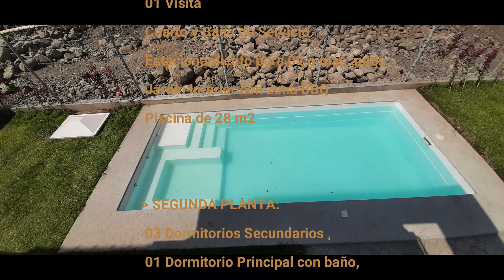CASA MODELO LEONETTA (Tipo 1)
*"OCASIÓN" DE COMPRA DE LOTES + CASAS MODERNAS EN CONDOMINIO CAMPESTRE*

- *PRECIOS PARA LOTES DE 200m²:*

- *DESDE $35 800* (5ta Etapa - Sujeto a disponibilidad)

Terreno / Lotes desde 200m² hasta más de 400m²

- UBICACIÓN:
- Se encuentra a 90 min de la ciudad de Lima y a 25 min de la playa León Dormido (Km. 80 de la Panamericana Sur) y a 20 min del Boulevard de Asia.

*COMPRA TU LOTE DESDE 200m2  Y  TU CASA DE CAMPO*

*TE CONSTRUIMOS 3 MODELOS DE CASAS ACONDICIONADAS CON TECNOLOGÍA DOMÓTICA* (OPCIONAL)

- TE OFRECEMOS:
- TECNOLOGÍA SMART:
- 3 CLUB HOUSE:

- *FINANCIAMIENTO:*

- "EJEMPLO PARA COMPRAR UN LOTE"

- *Pago de Inicial* del *33%* del valor de tu terreno

- *A los 12 meses* pagas otro *33%* del valor del terreno

- *A los 24 meses* pagas el restante *33%* del valor total

* De Setiembre  a  Noviembre del 2022, el 1er entregable *(Fases 1,2,3,4)* ya se encontrará completamente independizado con cada lote independiente con su propia partida registral, lo cual permitirá solicitar un crédito hipotecario para financiar el saldo de la compra y financiar de ser el caso la construcción de su casa.

- TAMAÑO DE LOS LOTES:
- Hay Lotes desde los 200m2 hasta mas de 400m2

- PIDA UNA CITA CON TIEMPO PARA COORDINAR SU VISITA AL CONDOMINIO

- EL PRECIO EN SOLES SE DETERMINARÁ DE ACUERDO AL TIPO DE CAMBIO DEL MOMENTO

*Llámame al* : 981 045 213 ó 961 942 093 ó Escríbeme directo al WhatsApp

*MODELOS DE CASAS TIPO CON TECNOLOGÍA DOMÓTICA QUE TENEMOS PARA TI:*

*TIPO 1:* Dos pisos + Azotea + Piscina en Jardín (5 dormitorios) + 2 Estacionamientos dentro del predio
. *1er Piso:* Sala Comedor, Cocina Americana, lavandería, cuarto de servicio, 1 Dormitorio, 1 baño completo, 1 baño de visita, Piscina (8m x 3.5m x 1.5m)
. *2do Piso:* 4 Dormitorios con closet incluido, 2 baños completos
. *3er Piso:* Terraza
. *ÁREAS:*
. Área del Lote: 400m2
. Área Construida: 238.50m2 (40m2 de terraza + 99.25 m2 por cada piso)
. Área Terraza: 39.75m2 (3er nivel)
. Área Libre: 340.50m2 (Jardín + piscina + Terraza)
. Área Total: 539m2 (A. Construida + A. Libre)

. Valorizada en $164 900 (casa) + $71 600 (lote de 400m2 de la fase 5)
. *Precio Total: $236 500*

*TIPO 2:* Dos pisos + Azotea + Piscina en Terraza (4 Dormitorios) + 2 estacionamientos dentro del predio
. *1er Piso:* Sala Comedor, Cocina Americana, lavandería, 1 baño de visita.
. *3er Piso:* Terraza con piscina
. *ÁREAS:*
. Área del lote: 200m2
. Área Construida: 217.50m2 (36.25m2 en terraza + 90.60 m2 por cada piso)
. Área de Terraza: 36.25m2 (3er nivel)
. Área Libre: 109.40m2
. Área Total: 327m2 (A. Construida + A. Libre)

. Valorizada en $144 900 mil (casa) + $35 800 mil (del lote de la fase 5)
. *Precio Total: $180 700*

*TIPO 3:* Dos pisos + Azotea + Patera en Jardín (4 Dormitorios) + 2 cocheras dentro del predio
. *3er Piso:* Terraza

. *ÁREAS:*
. Área Lote: 200m2
. Área Construida: 168.75m2 (84.40 m2 por piso)
. Área Libre: 115.60m2 (Jardín)
. Área Total: 284.35m2 (A. Construida + A. Libre)

. Valorizada en $94 900 mil (casa) + $35 800 mil (del lote de fase 5)
. *Precio Total: $130 700*